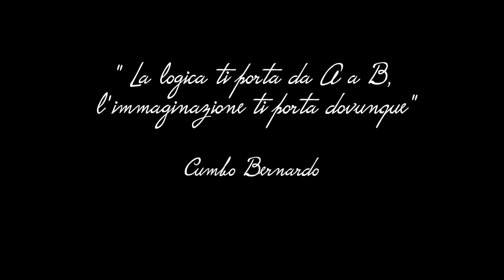Vivere, viaggiare e camperizzarsi un van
Alessandro Marmieri ha esplorato Australia, Nuova Zelanda ed Europa a bordo di 3 diversi van che ha camperizzato fai da te per viaggiare e vivere in maniera differente, percorrendo più di 100.000km in 23 Paesi e per più di 500 giorni, imparando un giorno alla volta ad amare sempre più questo stile di vita.

Nel 2018 ha deciso di creare VanSweetFun, un progetto di condivisione di questo stile di vita e della camperizzazione fai da te che comprende un canale Youtube, un blog e le pagine Instagram e Facebook.